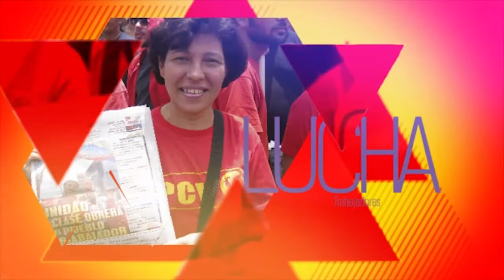PCV: "Continúa agresión nacional e internacional contra el pueblo de Venezuela"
Caracas, 16 ene. 2017, Tribuna Popular TP.- El Buró Político del Partido Comunista de Venezuela (PCV) denunció que se mantiene la agresión imperialista contra el pueblo de Venezuela apoyada por la oposición neofascista venezolana reflejada en la nueva renovación del decreto Obama que declara a nuestro país como una amenaza extraordinaria e inusual.